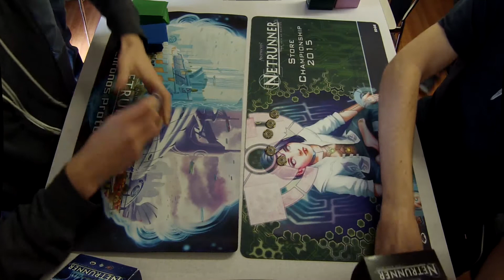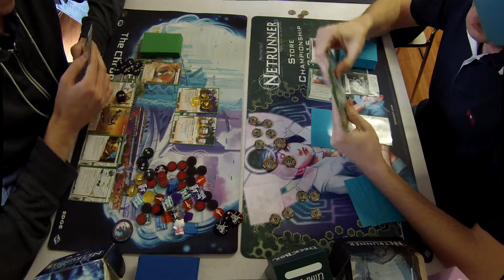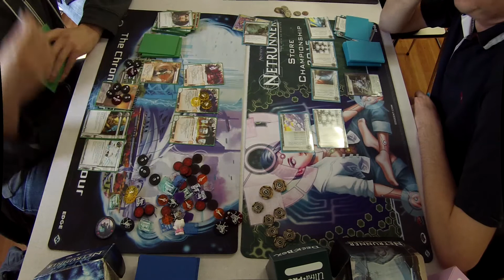[Netrunner] 20150418 Store Championship Les contrées du jeu Ronde 3 : Richter vs Camping aller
Ronde 3 opposant Richter (MaxX) à Camping (Blue Sun), match aller.